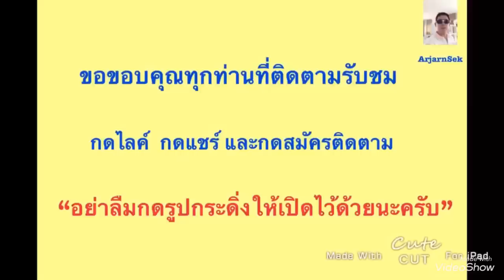การถดถอยครั้งยิ่งใหญ่ Great Recession กำลังมาในขณะที่มาตรฐานทองคำย้อนกลับคืนมา!!!